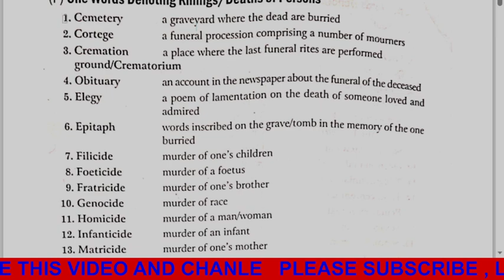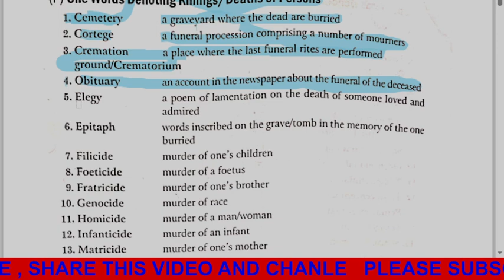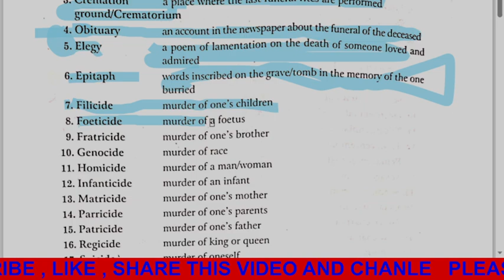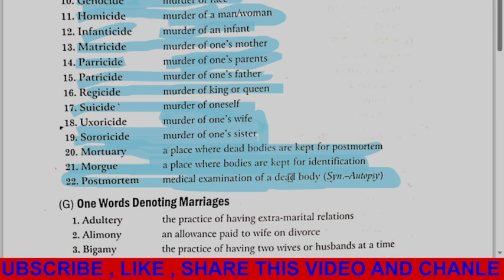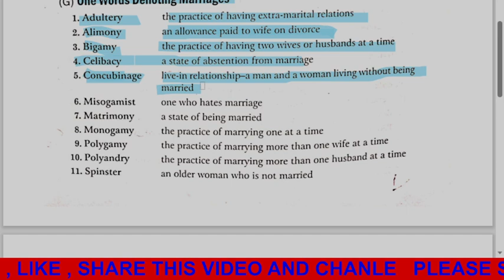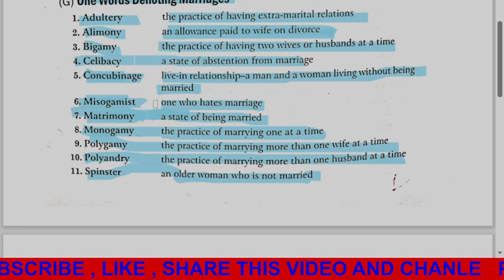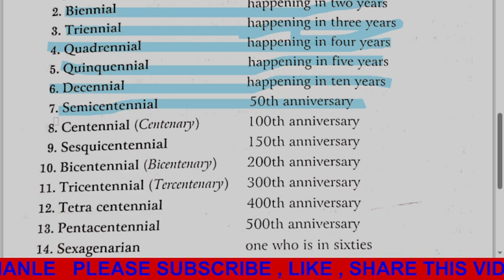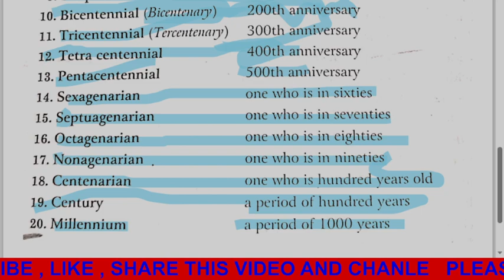ENGLISH ONE WORD FOR UPTGT ,PGT, LT GRADE, DSSB ,SSC CGL AND ALL EXAM PART 18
ENGLISH TGT PGT ,LT GRADE ,